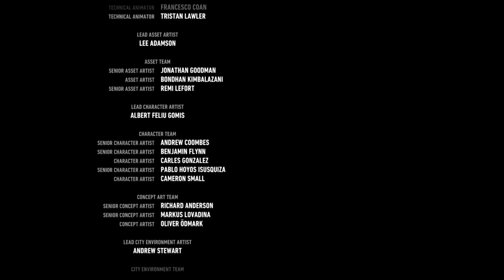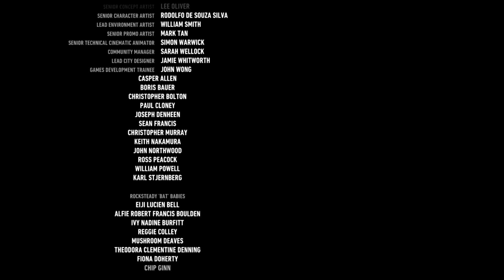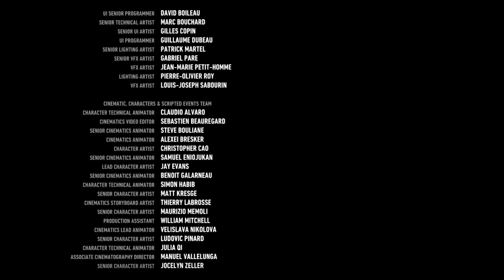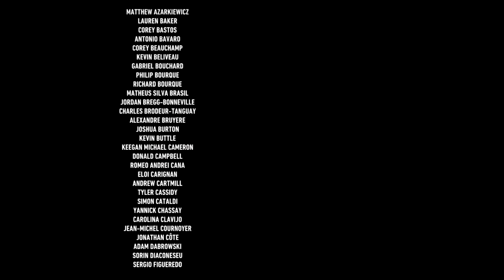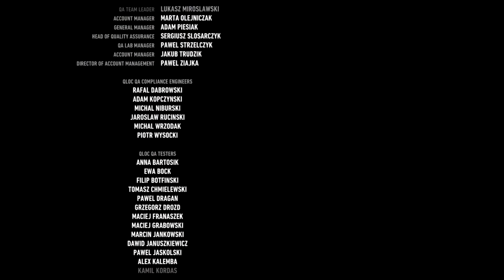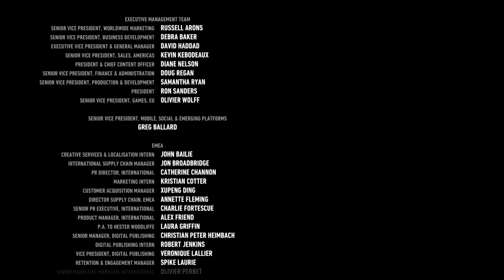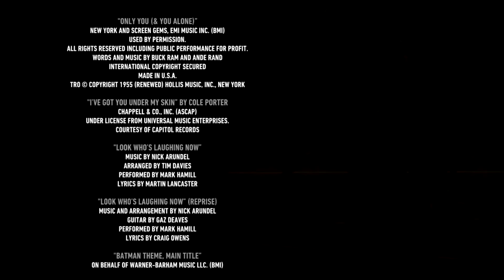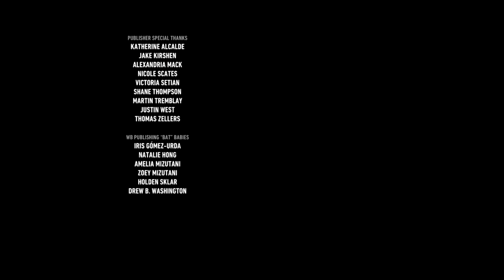Batman Arkham Knight - End game - จบอย่างสมบูรณ์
no more batman
It End

สามารถติชมเเละให้คำเเนะนำผมได้นะครับ
เพื่อผมจะได้นำไปเเก้ไข

เเละสามารถติดตามผลงานเก่าๆของผมได้ที่